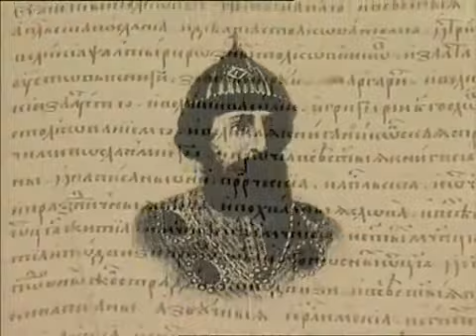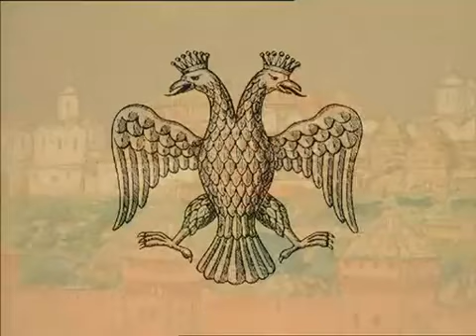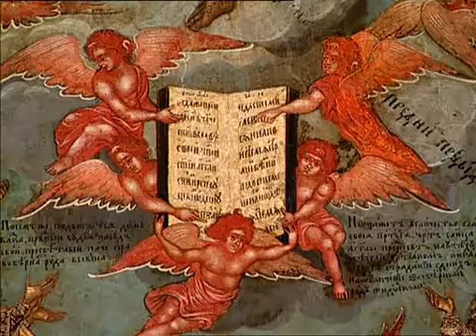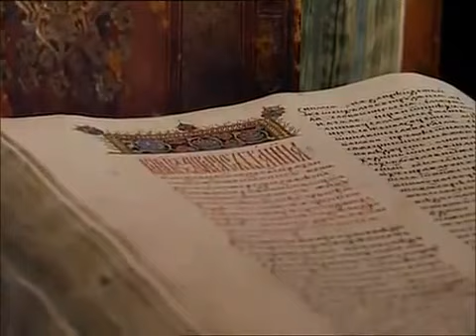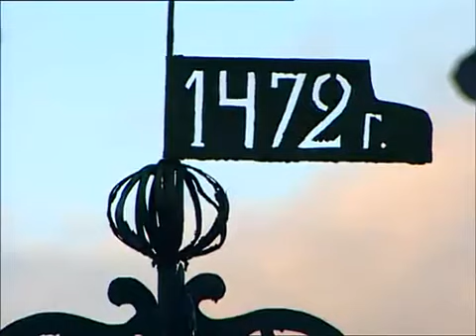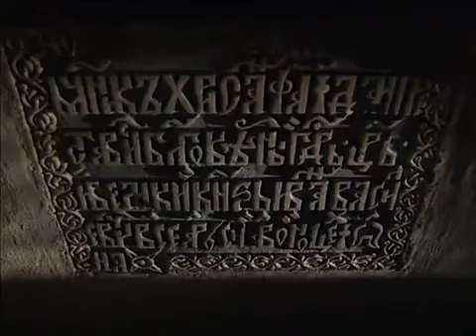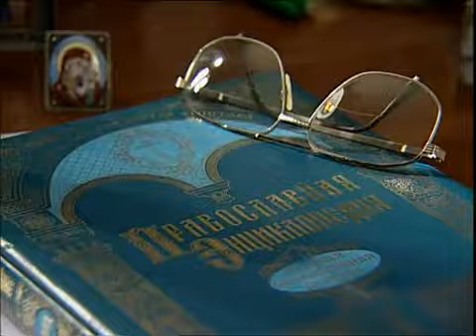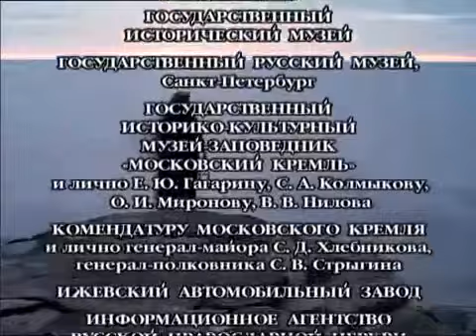Земное и Небесное - 5 серия. Третий Рим.mp4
5-я серия документального10-ти серийного фильма "Земное и Небесно", которая называется: -"Третий Рим".
После падения в 1453 г. Второго Рима, Константинополя, Русь через междуусобицы и вражду, муки и кровь обретает новое служение - быть центром православия на Земле, а центр Святой Руси, Москва, становится Третьим Римом.
Ведущий Федор Бондарчук.